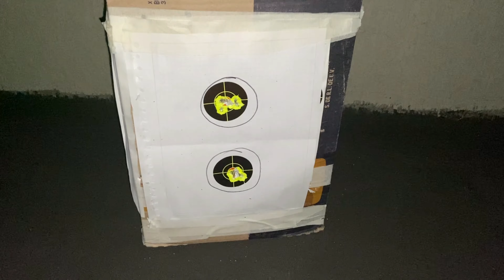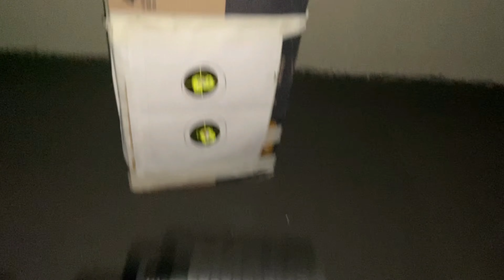Modificando Mira de Vision Nocturna Megaorei 4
La Megaorei 4 es buena mira por su precio. El unico lio que le he visto es el rapido consumo de las pilas 18650 de 3.7v que se usan con ella. Se ha agregado un power bank USB y por medio de un modulo electronico se reducen los 5v del power Bank a los 3.7v usados por la mira y las tarjetas de memoria SD.
2Pcs Power Supply Step-Down Module, DC to DC High Efficiency Voltage Regulator 5-18V to 3/3.3V/3.7/4.2V/5V/6V Buck Converter ND1805TA(5-18V to 3.7V)